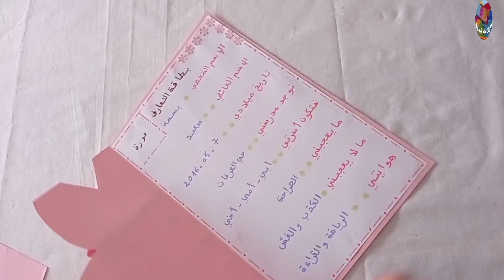بطاقة التعارف المستوى الثالث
مشروع الوحدة بطاقة التعارف المستوى الثالث